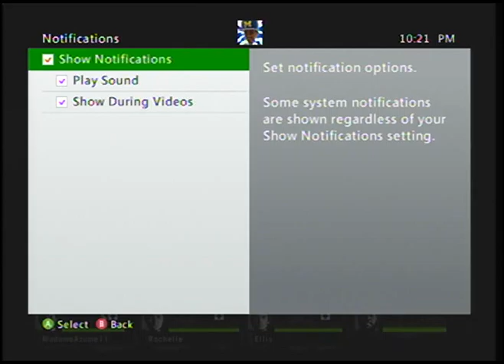Dark Carnival A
ImATOMwitOUTeve and MadameAzume11 starting Dark Carnival on Left 4 Dead 2